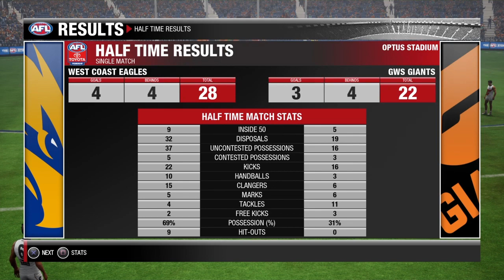Round 13, 2021; West Coast Vs GWS Giants - AFL Evolution 2